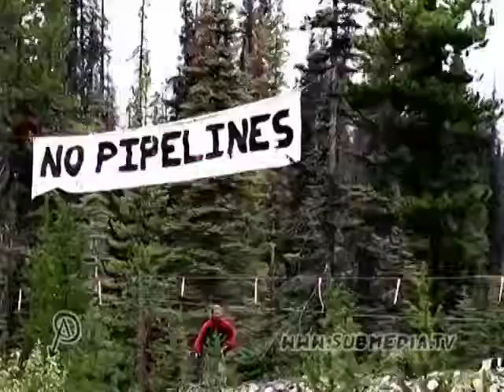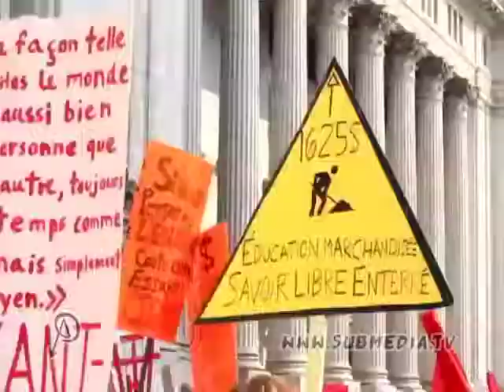Happy Birthday Rochester Indymedia! Love, The Stimulator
On June 8th-10th, 2012, Rochester Indymedia a/k/a Rochester Independent Media Center a/k/a R-IMC, held its ten year anniversary. Transforming Media: A Weekend of Education, Mobilization, and Networking was a celebration and a convergence to get people excited about independent media and Indymedia in particular. Franklin Lopez, the creator and voice behind The Stimulator and "It's the end of the world as we know it and I feel fine" gave a special 10 minute congratulatory address to the attendees of the celebration and conference. Check it out.